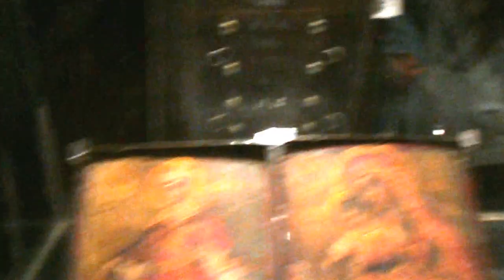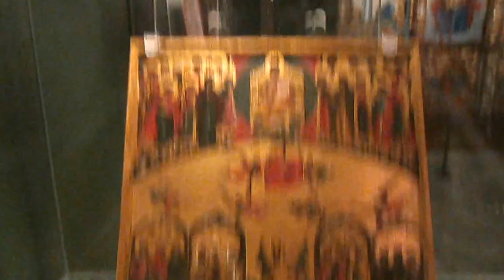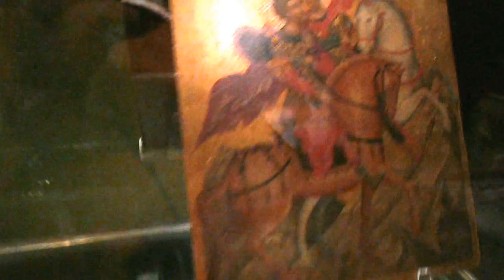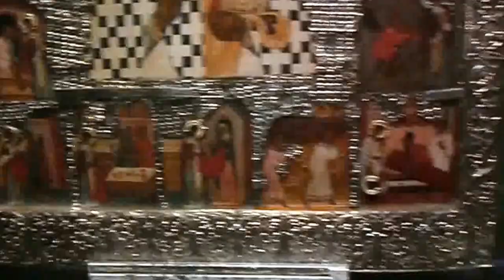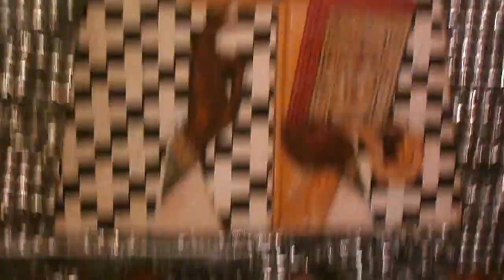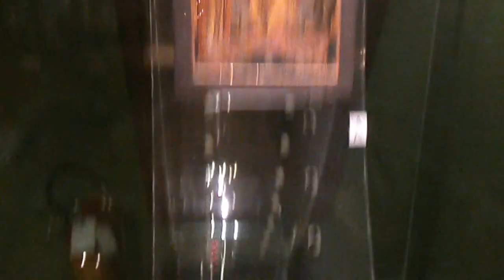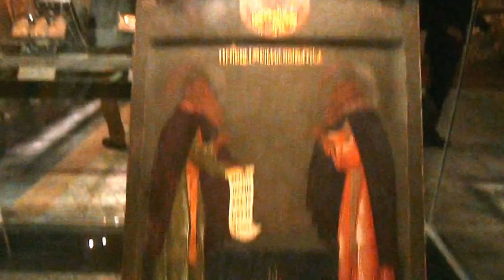Vatican Byzantine Icons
Πινακοθηκη Βατικανου Εικονες Γεωργιος Κλωντζας 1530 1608 Δευτερα Παρουσια Τεμπλεο απο την Ζακυνθο 1650 και Ρωσικες Εικονες μεταβυζαντινες Σταυρος Μηνολογιο 1638  και αλλη εικονα μηνολογιο1670  Αγιος Νικολαος 1560 Τριπτυχα και εγκολπια μεταβυζαντινα